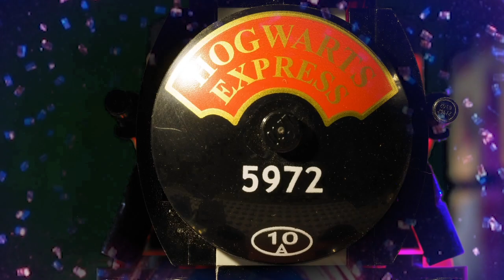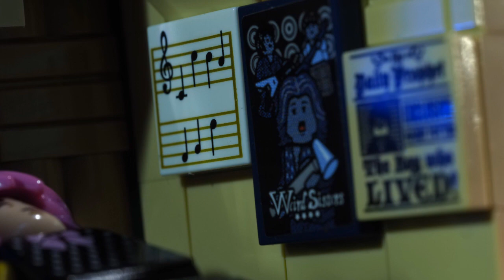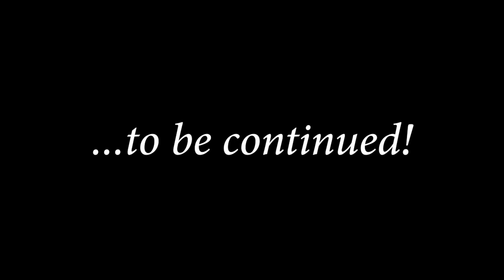LEGO Harry Potter and the Transgender Witch Process Trauma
Quincy faces the tragedy of the Magical War.

A queer fan fiction parody adventure made in the pandemic by unemployed theater people. The Final Four Episodes premiering Mondays, January, 2022.

Content Warning: Some strong language, scenes of mass violence, gore, and torture (with LEGOs)

Story by Melina Cohen-Bramwell, Margaret E. Douglas, Kelli Dunham, Logan Ellis, Mia Fowler, Kait Mahoney, Nicky Martinez, Genne Murphy, Elsie Phillips, Audley Puglisi, Malex Reed, and Alex Vermillion

Featuring
Donato Fatuesi as Quincy Blueburger
Anula Navlekar as Pudge the Owl, Parvati Patil, Padma Patil
Sola Fadiran as Dean Thomas
John Evans Reese as Draco Malfoy
Abubakr Ali as Harry Potter
Shanelle Nicole Leonard as Hermione Granger
Caitlin Macy-Beckwith as Ginny Weasley and Umbridge
Matthew Elijah Webb as Blaise Zabini
Zoe Mann as Bellatrix LeStrange
Steven Flores as Ron Weasley
Nicky Martinez as Luna Lovegood
Robert Lee Hart as Aragog
Michael Cercado, Melina Cohen-Bramwell, Shauntal Pyper, Doireann Mac Mahon, and Nic Sommerfeld as Additional Voices
Sango Tajima and Malex Reed as Death Eaters

Screenplay by Audley Puglisi, Logan Ellis, Kait Mahoney, and Melina Cohen-Bramwell
Directed by Logan Ellis
Production Managed by Kait Mahoney
Associate Produced by Alex Vermillion and Donato Fatuesi
Compositions by Kyle Kindred
LEGO Builds by Heather Ellis
Lighting Design Consultation by Amber Parker

Symphony No. 1: The Remnant for Winds and Percussion (2017)
Sam Houston State University Wind Ensemble; Matthew McInturf, conductor

Beautiful Day: Concerto for Celesta, Piano, and Orchestra (2004)
University of Texas at Austin Chamber Players; Mary Schneider, conductor

Sleeping Bear (2021) for clarinet, cello, and piano
Patricia Card, clarinet; Scott Card, cello; Kyle Kindred, piano

Little Dream Spiders (2007)
Washburn Symphony Orchestra; Ken Hakoda, conductor

Flute Concerto (2009)
Bay Area Rainbow Symphony; Linda Watkins, flute; Norman Gamboa, conductor

The harmful anti-trans views expressed this last year by JK Rowling (and then validated with international recognition by the BBC) have sparked ongoing debate within the queer fandom about how LGBT fans should relate to the author and her work going forward. This project aims to investigate how an out transgender girl would navigate the Hogwarts we see portrayed in the book series, and it also shows historically beloved characters from her unique perspective.

@theatrebattery on Instagram, Twitter and Tiktok